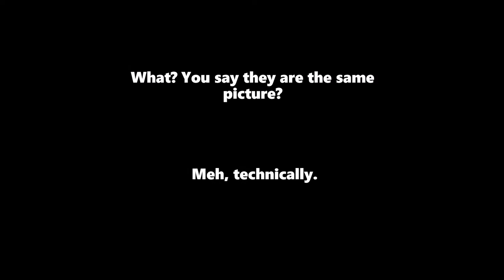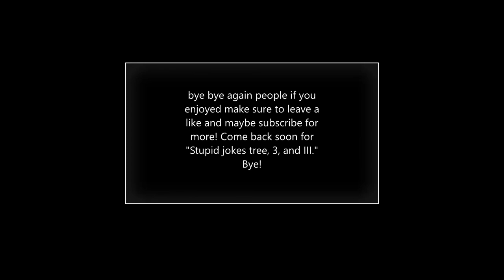stupid jokes 2, two, II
hahaha not funny 2